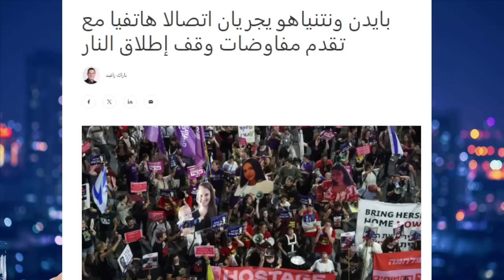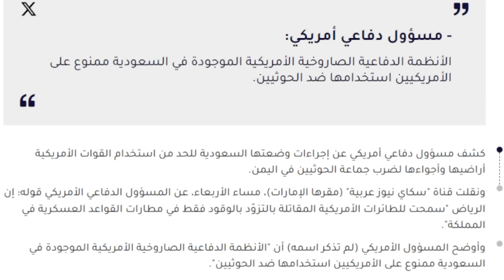تحذيرات جديدة ومهلة تنتهي في ساعات...هل سيعود التصعيد بين صنعاء والسعودية؟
قناة الإعلامي حسام الهمادي
قناتي على التليغرام
توضيح للمنصة: هذه الفيديوهات إخبارية تحليلية تقدم المعلومة وتحللها بدون دعم لأي سياسات مخالفة لمنتدى المنصة وليس فيها اي دعم لأي مجموعات إرهابية

لدعم إستمرار إنتاج المحتوى في القناة
رابط حساب البايبال

 1. إضغط إرسال او send
2. login  أدخل المعلومات
3. إختار ارسال لصديق أو العائلة - Select for Family or Friends
4. ضع المبلغ ثم ارسال - Send amount
ويمكنكم الانتساب لعضوية القناة عبر هذا الرابط

Al Jazeera Arabic Live قناة الجزيرة | البث الحي | البث المباشر
لمتابعة المواضيع الجديدة على القناة يرجى الإشتراك وتفعيل زر الجرس..
ابو. عبيدة
GAZA LIVE
ALJAZEERA
palstine
H.AMAS
ab.ou oba..ida
HOU.THIS
Yemen
Saudia arabia
Maroc
Algeria
Tunisia
live streaming
breaking news
English
Israel
Qatar
Emirates
San'aa
منعم
حسن هاشم
قناة الميادين
جنوب لبنان

aljazeera news
islam
united states
britain
UK
war in GAZA
English subtitles
ــــــــــــــــــــــــــــــــــــــــــــــــــــــــــــــــــ
القدس
الأقصى
غزة الان
غزة مباشر
الضفة الغربية
القدس
رام الله
القاهرة
الجزيرة lمباشر
فلسطين مباشر
قناة الجزيرة البث الحي
 اسرائيل
محمد صلاح
معبر رفح
غزة الأن عاجل
غزة الأن مباشر
اخبار غزة الان عاجل
برنامج الحوار اليمني
حسام الهمادي
الإعلامي حسام الهمادي
ملفات يمنية
اخبار اليمن
فلسطين
غزة
الجزيرة مباشر
فلسطين الآن
غزة تحت القصف
القضية الفلسطينية
GAZA
ابو عبيدة
اسماعيل هنية
حماس
فتح
الضفة الغربية
القدس
المسجد الأقصى
الضيف
السنوار
حزب الله
حسن نصر. الله
gaza now
jordan
riadh
news
live
aljazeera
الجزيرة الان
الدحيح
المومري
مسلسلات رمضان
السيسي
palastine
saudi arabia
Yemen
live
news
GAZA now
غزة لايف
القرآن الكريم
قناة القرآن الكريم
عبد الرحمن السديد
مكة المكرمة
الحج
الشيعة
السنة
قناة العربية
قناة العربي
القدس
قناة الحدث
قناة المسيرة
قناة اليمن
قناة الجزائر
فلسطين لايف
اسماعيل هنية
خالد مشعل
اليمن مباشر
أخبار اليمن
الحرب في اليمن
السعودية مباشر
أنصار الله
رشاد العليمي
ياسر اليماني
حضرموت
الضالع
عيدروس الزوبيدي
الإخوان
مصر
الكويت
عمان
الأردن
إيران
طهران
صعدة
مآرب
جزان
الجوف
حضرموت
رشاد العليمي
عيدروس الزوبيدي
الساحل الغربي
حضرموت
الحديدة
الرياض
الرياض الآن
السعودية الآن#
صعدة
عبد الملك الحوثي
الستين
السبعين
عدن#
المهرة
الحديدة
المجلس الإنتقالي الجنوبي
حزب الإصلاح
الجيش اليمني
الأقيال
اليمن لايف
عاجل اليمن
عاجل صنعاء
صنعاء مباشر
الجزائر
المغرب
تونس
الرباط
محمد السادس
اخبار الجزائر
الجزائر مباشر
المغرب مباشر
الصحراء الغربية
الدار البيضاء
مراكش
marroc
morrocco
algerie
tunis
tunisie
tunisia
عبد المجيد تبون
موريتانا
عاجل المغرب
عاجل الجزائر
عاجل تونس
عاجل ليبيا